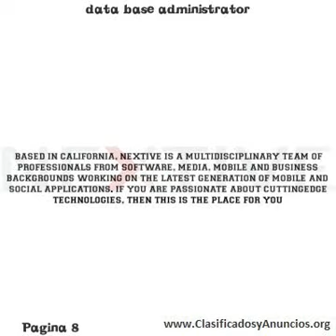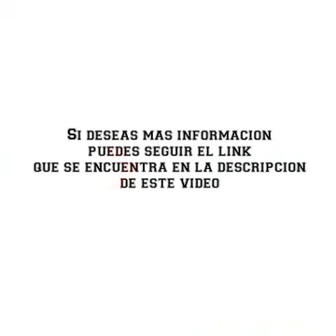data base administrator Fecha: 23 de julio de 2011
nextive is looking for a dba who will be responsible for the definition, creation, maintenance and monitoring of database systems used in game engines. main responsibilities include analyzing database designs and further implementation in a variety of platforms and services ensuring data integrity. responsibilities rdbms performance monitoring and tuning identify problems and implement solutions maintain database backup/recovery environment ensure that data recovery time objectives are met verify implementation of correct backup strategy support recovery from loss of data caused by user or system error install and upgrade rdbms and nosqlrelated products estimate project timelines and required resources review and implement all changes to database structures, while ensuring the integrity of the data and maintaining data availability capacity planning and reporting monitor file system space, database allocation, etc. verify efficient use of disk storage optimize space allocation work closely with developers and sysadmin to ensure that the database system is operating in accordance with required system usage provide assistance and guidance in setting appropriate system parameters be responsible for the integrity of production, development and qa database environments requirements bachelor s degree in computer science or equivalent equivalent experience 3 years indepth experience in the design, administration, programming, and support of mysql servers in linux fluency in english ability to handle basic systems administration tasks to fulfill backup role if needed experience in designing, modeling, developing, and supporting large rdbms and nosql systems strong working knowledge of stateoftheart database concepts/design/deployment, recovery techniques, performance monitoring and tuning, structured query language, relational database design techniques experience with caching and sharding experience with crossplatform networking in a tcp/ip environment extensive knowledge of sql, including programming and ways to optimize sql code solid programming knowledge of php and unix shell the dba will work in buenos aires (nuniez). based in california, nextive is a multidisciplinary team of professionals from software, media, mobile and business backgrounds working on the latest generation of mobile and social applications. if you are passionate about cuttingedge technologies, then this is the place for you thanks, the nextive team data base administrator